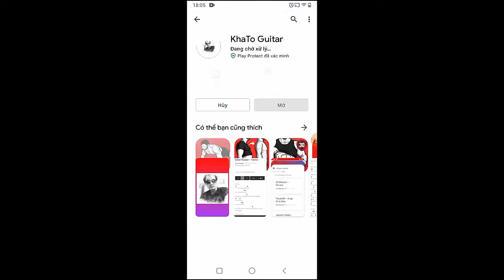TOMMY PRINE - Ships In The Harbor | Guitar Tutorial